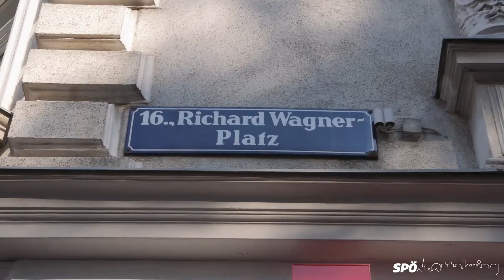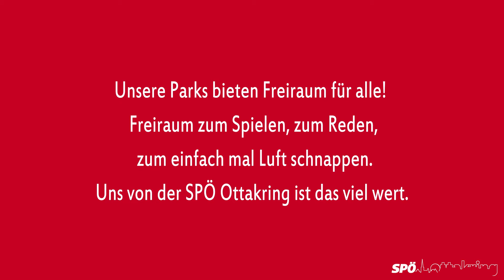Ottakring Park Vlog 5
Das ist der Vlog von Eva Weißmann, stellvertretende SPÖ-Bezirkschefin in Ottakring. Eva ist auch Sozialarbeiterin und kennt sich in Ottakringer Parks bestens aus. Heute stellt sie Euch die Parkbetreuung im Richard-Wagner-Park vor.

Wir von der SPÖ Ottakring verstehen den öffentlichen Raum als Freizeit- und Freiraum für alle Menschen in Ottakring. Wir stehen hinter den ParkbesucherInnen, egal ob Kinder, Jugendliche, Familien oder ältere Personen, und beziehen ihre Interessen systematisch in die Gestaltung der Parkanlagen ein. Uns von der SPÖ Ottakring ist das viel wert.